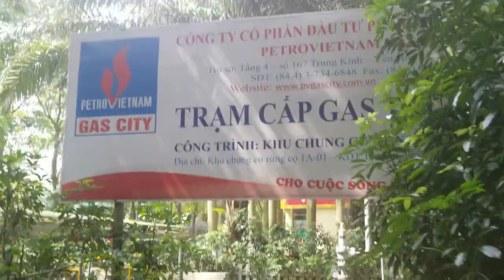Walking to "The Coffee Shop" Ecopark, Vietnam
We are currently living near Hanoi, Vietnam in Ecopark. Take a walk with us to the local coffee shop and see some of what Ecopark has to offer.

► WHO WE ARE:
Wandering Soup is the  home for Kat, Amber and our family. We are Black Lesbian Expats who are  "Wandering" around Mexico and beyond.